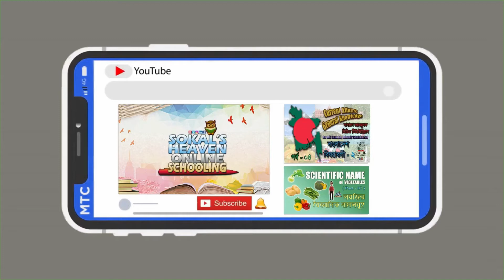Aye Re Pakhi Lej Jhola | আয়রে পাখি লেজ ঝোলা | Bangla Nursery Rhymes 2021 | SHOS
SOKAL'S HEAVEN ONLINE SCHOOLING is just for your EDUCATIONAL Enjoyment.
Note: Don't use this video for your personal issue. But you have permission to watch & learn from here.

You all are my inspiration.
Thanks